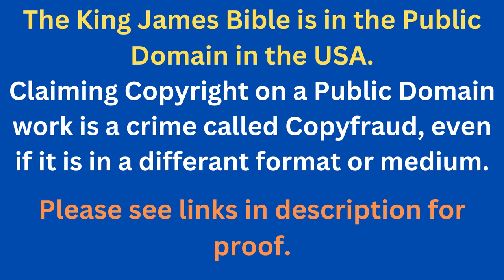Through The Bible In A Year - Day 315- Bible Reading Plan KJV -Shining The Light Ministries -Day 315